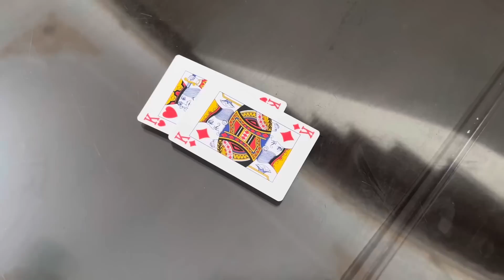TÂM LINH HUYỀN BÍ:PHÚC KHÍ NƯỚC VIỆT ĐANG LÊN- THIÊN TAI ĐANG GIẢM. HÃY TÍCH PHÚC CHO MÌNH VÀ GD